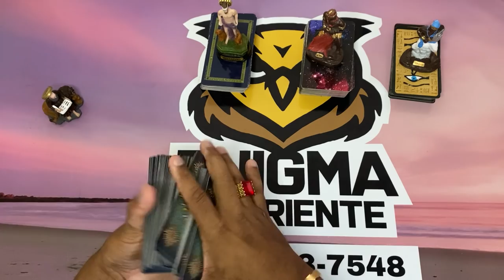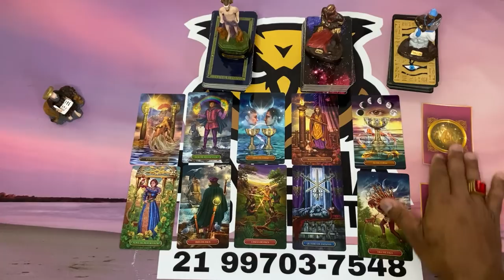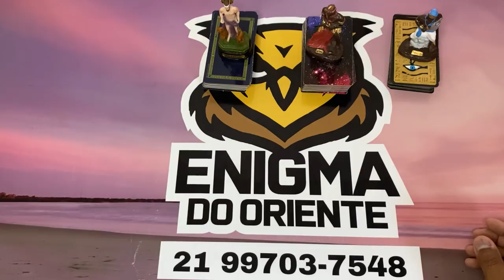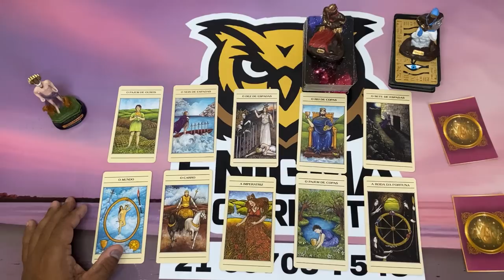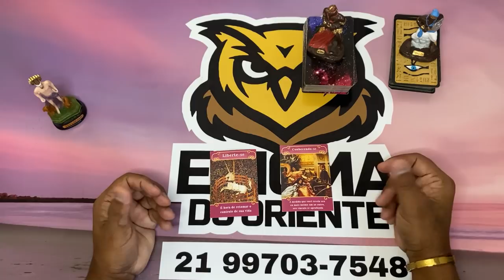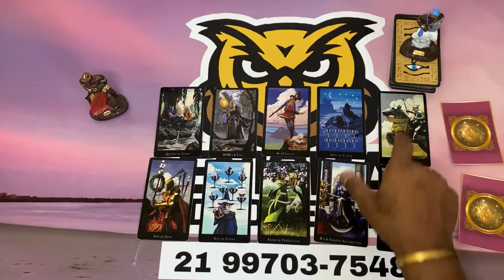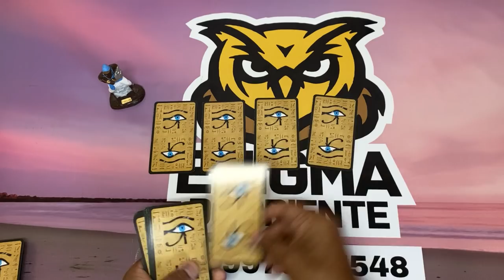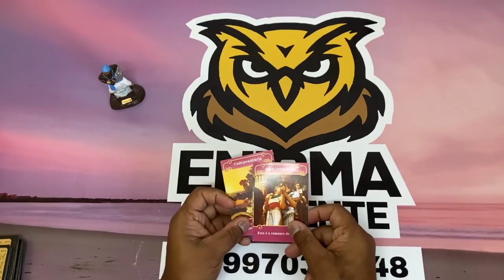ELE HOJE EM RELAÇÃO A VOCÊ! !!💘 [ Tarot Responde ] Tarô [Tarô ] Tarot